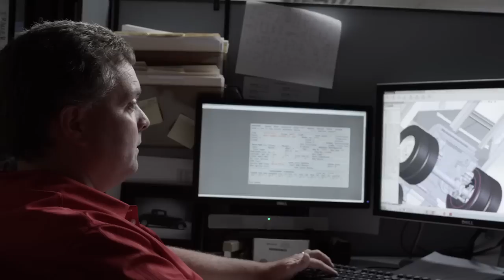Timpte Grain Trailers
Timpte has been building transportation equipment for over 130 years with a reputation for quality and commitment to service that’s second to none in the industry.